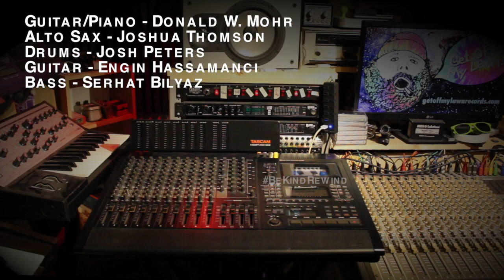Name This FreeformFridays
If you're reading this, I don't get a lot of people showing these to their friends, so I get a bit disheartened and neglect the upload schedule. Happy

This is session 5, take 6.